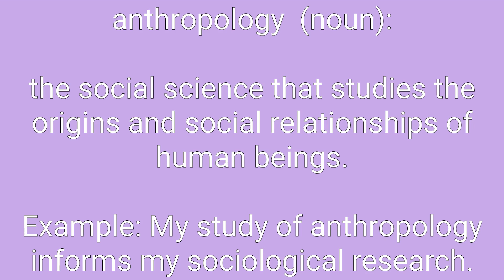Anthropology Definition & Meaning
Definition of anthropology in English. Meaning of anthropology in English. Example of anthropology. Synonyms of anthropology. Spelling of anthropology. How to pronounce anthropology.

anthropology means:
1. the social science that studies the origins and social relationships of human beings.